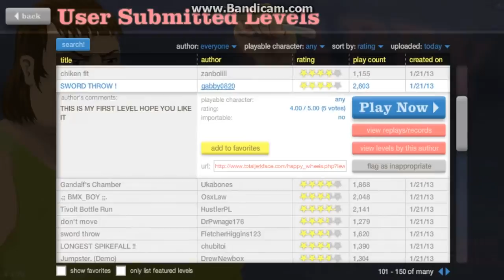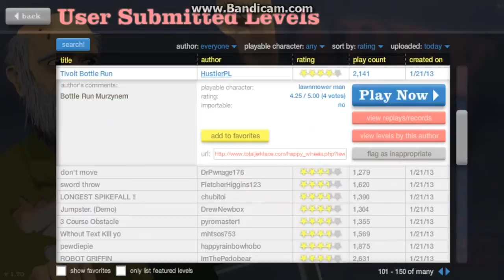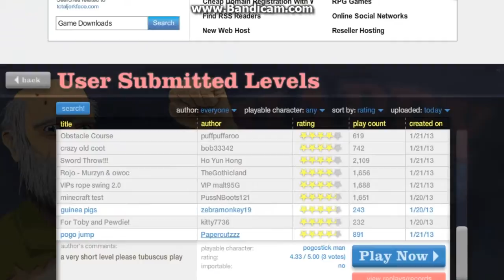Happy Wheels 31